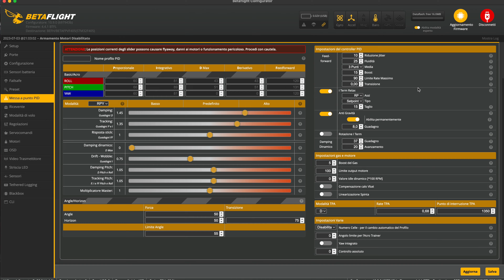Pavo Pico - Facciamolo piccolo anzi PICO!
Unboxing del nuovo nato di casa Beta FPV  dal peso complessivo di circa 100 grammi equipaggiato con DJI O3 Air Unit.
Esiste anche la versione per sistema digitale CADDX Walksnail cambia tra i due solo la forma della canopi che alloggia l'elettronica.
In confezione arriva una batteria 2S 450 mA ma vi consiglio di acquistarne almeno altre tre.
Specification
Items: Pavo Pico Brushless Whoop Quadcopter
Color: Black
Flight Time*: 4min
Wheelbase: 80.8mm
FC: F4 1S 12A AIO Brushless FC V3 (STM32F405 MCU Version)
Battery: 2S 450mAh 45C
Props: GF 45mm-3B black propeller
Motor: 1102 | 14000kv red and black (2022)
Weight (No Battery): 71.2g (DJI O3), 66.02g (Vista), 65.88g (Avatar)
Frame: Pavo Pico Brushless Whoop Frame
HD VTX: Support DJI O3 Air Unit, Caddx Vista Kit / RUNCAM Link / Walksnail Avatar HD Pro Kit installation.
RX Version: Serial ELRS/TBS
FPV Camera: Support DJI O3 Camera, Caddx Series, RUNCAM Series 19mm/20mm Camera, Avatar HD Pro Camera